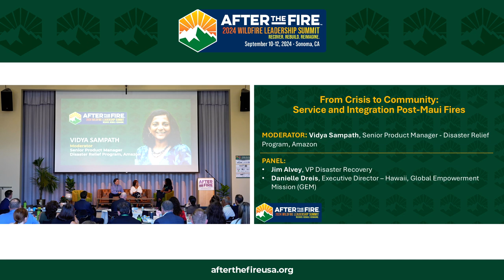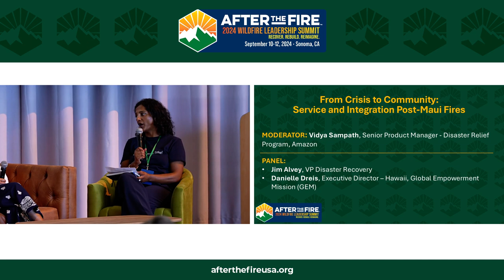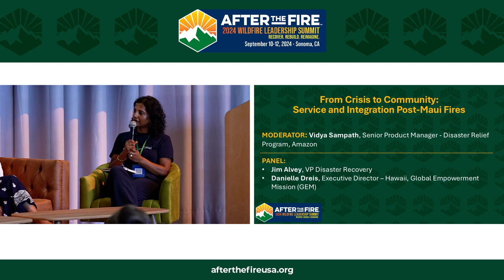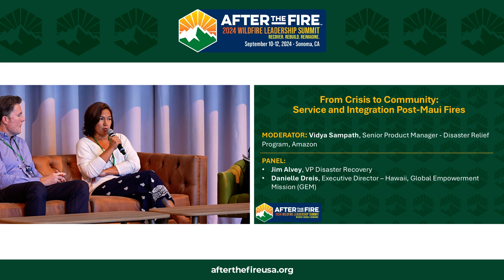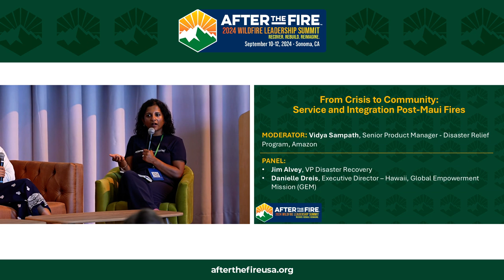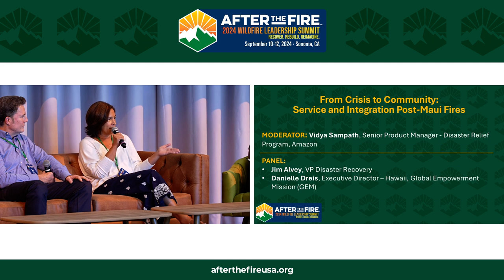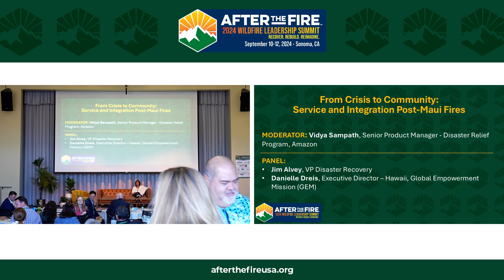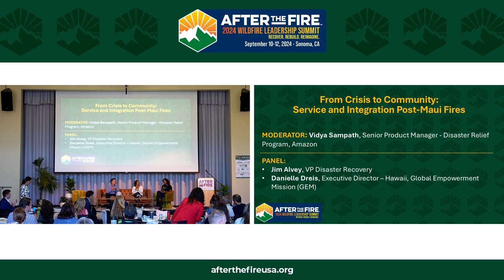Day 1: TALK STORY: From Crisis to Community: Service and Integration Post-Maui Fires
2024 WILDFIRE LEADERSHIP SUMMIT

Episode Description:
“There's a lot that can be done if you open up the doors and just change the way that you do things.” —Jim Alvey

“We don't do anything globally without partnerships. As a disaster relief organization, we're trying to get the most relief, the most amount of people, the fastest amount of time, for the least amount of money. And you don't do that by yourself.” —Danielle Dreis

When disaster strikes, the path to recovery often requires a collaborative effort between private and nonprofit organizations, working hand-in-hand with the affected community. This powerful synergy can unlock innovative solutions and ensure resources reach those in greatest need. By bridging gaps and leveraging unique strengths, these partnerships become a driving force in restoring hope and resilience in the aftermath.
Facilitated by Vidya Simpath, the Senior Product Manager of Amazon’s Disaster Relief Program, this discussion unpacks the invaluable lessons learned in the wake of the devastating Maui fires, from immediate housing assistance to long-term rebuilding efforts, and more.
Tune in as our panel, VP of Disaster Recovery at Good360 Jim Alvey, and GEM Hawaii Executive Director Danielle Dreis share insights on successful private-nonprofit partnerships, adapting to unique disaster challenges, and the importance of local collaboration and grassroots efforts in long-term recovery.

Highlights:
01:30 What Authentic Partnerships Look Like in Disaster Recovery
08:20 Navigating Failures
16:09 Digging in Locally
20:22 Amazon’s Strategic Response

Meet the Moderator:
👩🏻‍💼Vidya Sampath, Senior Product Manager, Disaster Relief Program, Amazon
Vidya Simpath is a seasoned professional with over 15 years of experience in data analytics and project management, specializing in end-to-end medical supply chain & logistics management, clinical care workflow design, and strategic planning. Known for her ability to identify and communicate complex issues with clarity, Vidya excels at cutting through the noise to facilitate informed decision-making. She has a proven track record of collaborating effectively across cultures, time zones, deadlines, and organizations, ensuring smooth project execution. Vidya's success lies in her ability to seamlessly balance her technical expertise with management and operational responsibilities, leading teams and managing budgets with equal proficiency.

👨🏻‍💼Meet Jim Alvey, VP of Disaster Recovery at Good360
Jim Alvey is the Vice President of Disaster Recovery and Philanthropy at Good360, a nonprofit organization that leads the global distribution of donations through partnerships with socially responsible companies. Jim's work includes cultivating partnerships with foundations and companies to expand the organization's product donor network, increase nonprofit sector collaboration, and connect with different government agencies. He focuses on medium to long-term disaster recovery efforts.

👩🏻‍💼 Meet Danielle Dreis, Executive Director, Hawaii, Global Empowerment Mission (GEM)
Danielle Dreis is a seasoned humanitarian professional with over a decade of experience working in developing countries. Since 2011, she has dedicated her career to providing aid and disaster response in challenging environments. Her expertise spans a wide range of areas, including marketing and communication, logistics, budget and contract management, fundraising, and team building. Danielle's passion for making a difference in the lives of others is evident in her tireless efforts to ensure the effective delivery of vital resources and support to those in need.